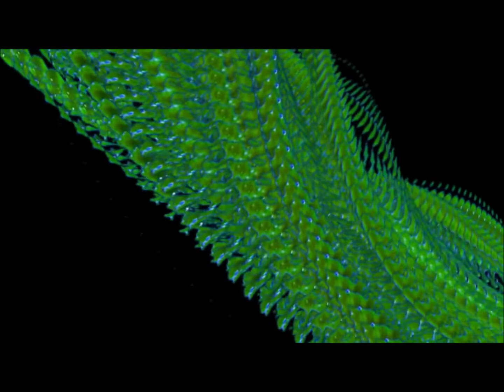08 Benedetta Verzini Cringe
Fare musica ovvero la nostra compilation
Iuvenilia Iron Beat
Quando si ha voglia di provare a creare musica si riesce e i risultati arrivano. Provi e riprovi, ci prendi gusto, e crei la tua musica per quello che ti serve, magari per dare una festa e stare bene con gli amici.
Per fare occorre: ascoltare tanta musica, scaricare un’App di suoni predefiniti, seguire le spiegazioni di una prof. di musica che ti dice come svolgere l’idea musicale e infine un po' di creatività, quella propria.
La nostra prof. Rosalba Musumeci ci ha fatto questa sorpresa, ha raccolto i nostri pezzi di musica in una compilation la Iuvenilia Iron Beat.
lo ha fatto per farci ascoltare da altri, speriamo in molti.
Grazie prof.

Iuvenilia Iron Beat

1      Giacomo Petruccioli  Tropical
2      Margherita Ascani  Speed up
3     Alessandra Rocchi  Black keyboard
4      Riccardo Ciucciomini Tropical party
5      David Perzhan   Relax music test
6      Fatimazzahra Tourbi  Future day
7      Giacomo Petruccioli  Mouse party
8      Benedetta Verzini  Cringe
9      Riccardo Ciucciomini A jump in the sea
10     Riccardo Ciucciomini A big explotion
11     Alessandra Rocchi  White sky
12     Gyonatan  Talpos  Nike
13     Younes Kherrati   Kerry
14     Davide Piccioni   Jho texas
15     Margherita Ascani  Jazzy beat
16     Fatimazzahra Tourbi  Xnicer
17     Alessandra Rocchi  Scoce music
18     Margherita Ascani  Hip hopful
19     Margherita Ascani  Street rap
20     Matteo Mazzoli   Creepy night
21     Matteo Mazzoli   The fury